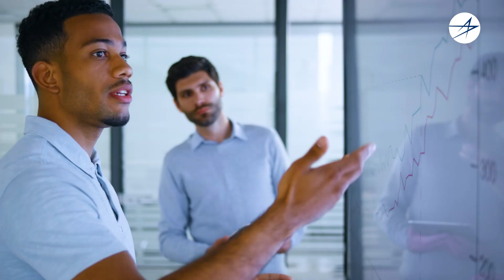The Power of BEYA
We've worked with BEYA for decades to create opportunities for Black innovators at every stage of their careers. Hear from previous awardees and participants on the power of the annual conference.